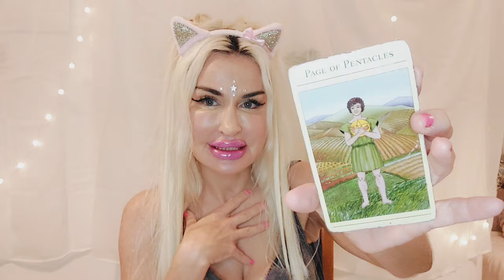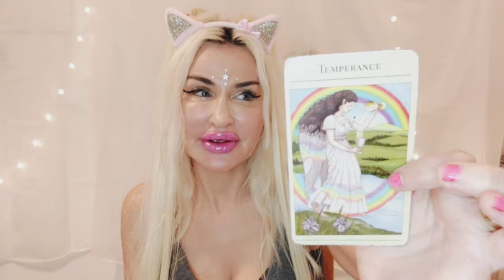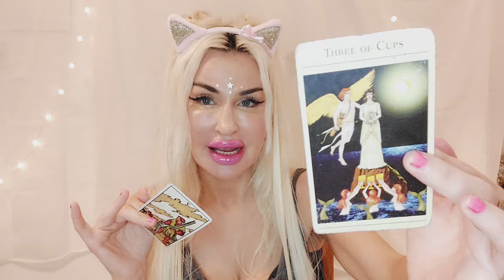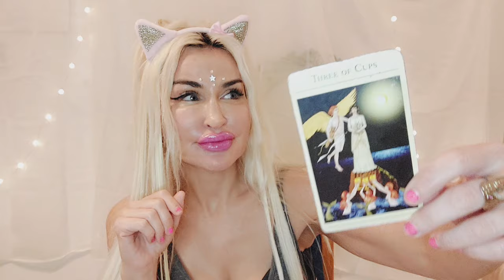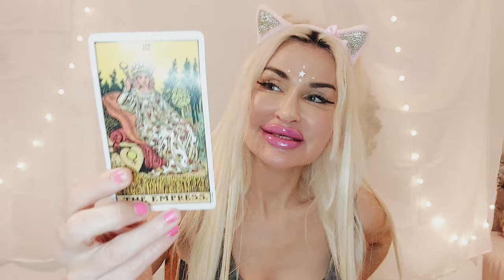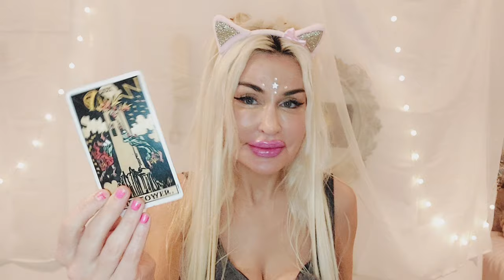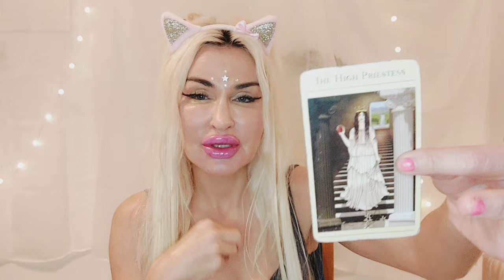SCORPIO TAROT ♏️ "THEY'RE SILENT OUT OF SPITE👿💥BUT NOT 4 LONG!" 🩵 FEBRUARY 2024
✨️Scorpio Tarot February 2024 Love reading💙

💜🌟COACHING is NOW HALF PRICE UNTIL THE END OF NOVEMBER!☀️💜

✨️Scorpio Tarot NOVEMBER  2023 Love reading💙

✨❤️TAROT READINGS ♥️💥

✨♥️SPIRITUAL COACHING : Connect to your guides, patron Goddesses and Gods, work with Tarot archetypes and energize your life for healing and success with Goddess energy. All sessions are tailored to your unique needs.